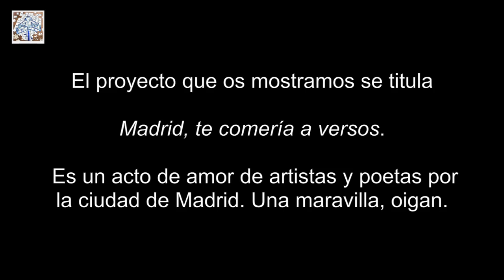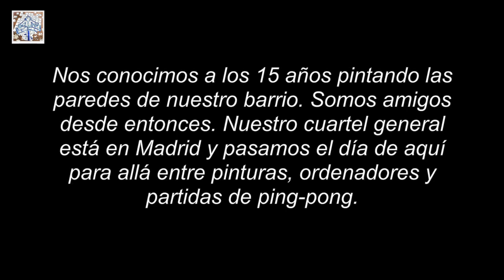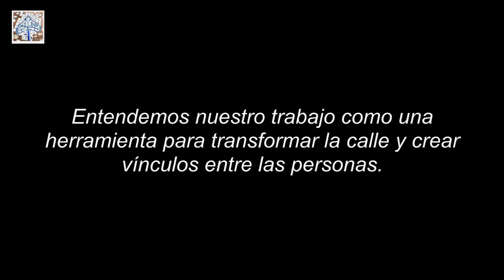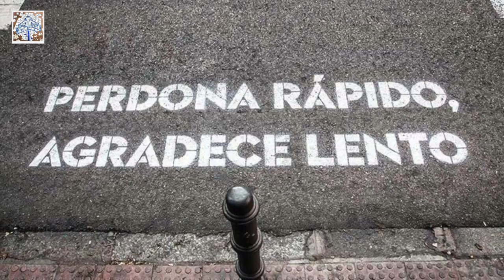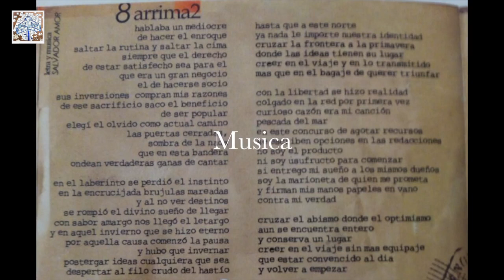Te comeria a versos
El  proyecto del colectivo Boamistura nos ha vuelto a robar el corazón. ¿El motivo? Las poéticas frases escritas con pintura blanca con mensajes tan bonitos como ‘Duerme menos y sueña más’, ‘No hay imposibles, solo improbables’ o ‘Mi más sentido bésame’.  he recopilado todos los micropoemas en este video, pero la mejor forma de descubrirlos es salir a calle cámara en mano y dejar que esta ciudad te enamore un poquito más gracias al trabajo desinteresado de este grupo de artistas.

1 No hay mejor